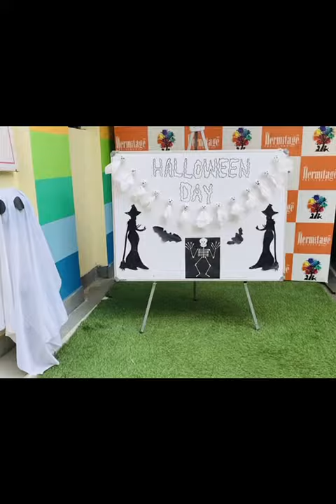halloween2023 thehermitage scarry bestpreschool lucknow gomtinagar jankipuram activity